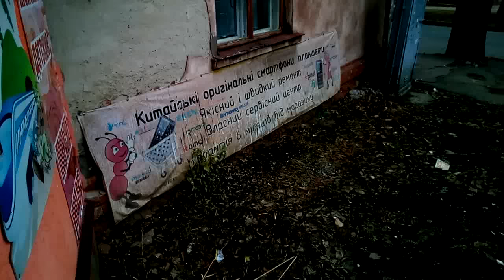Oukitel K4000 пример записи видео